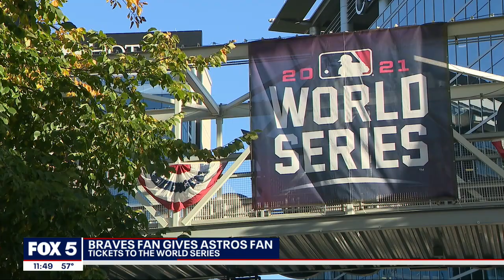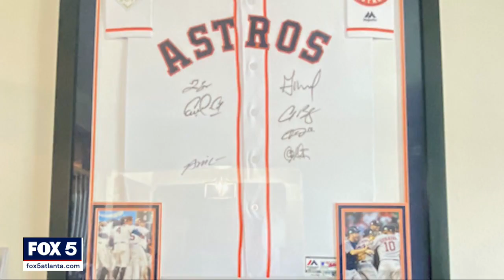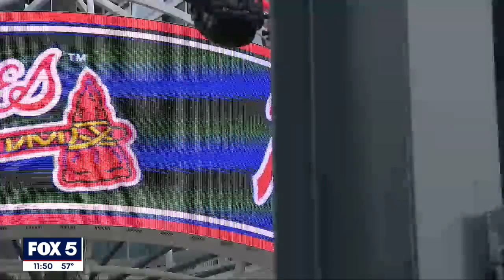Braves fan gifts Astros fans tickets to World Series | FOX 5 News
An Astros fan was ready to trade some prized possessions to get his hands on some tickets for him and his daughter. As it turns out, the man who got him some tickets is a huge Braves fan.